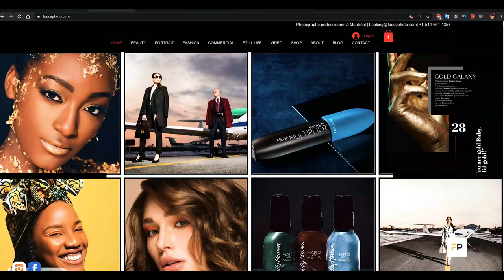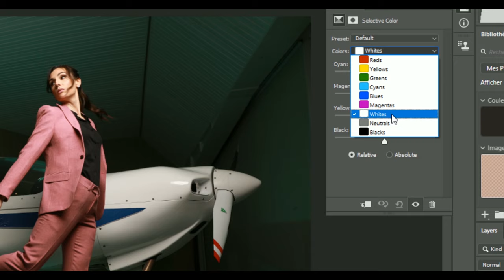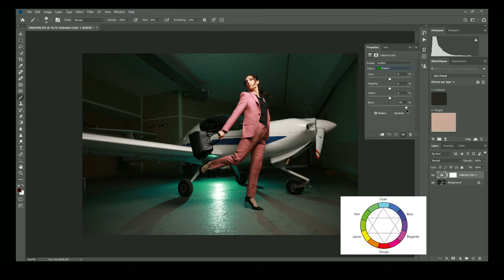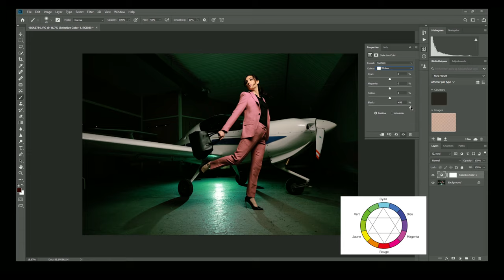la CORRECTION SÉLECTIVE des COULEURS Photoshop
Il n'y a pas une retouche photo que j'ai faite sans utiliser la CORRECTION SÉLECTIVE des COULEURS. Dans cette vidéo, je vous montre de façon très simple comment l'utiliser pour améliorer la qualité de vos photos. C'est facile et pratique.
nb: "CORRECTION SÉLECTIVE" est le terme le plus utilisé.